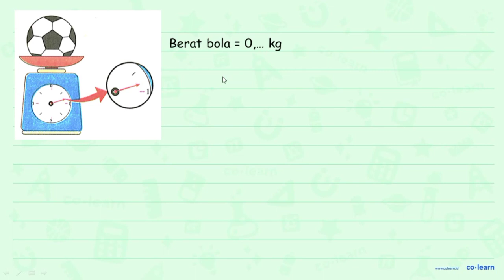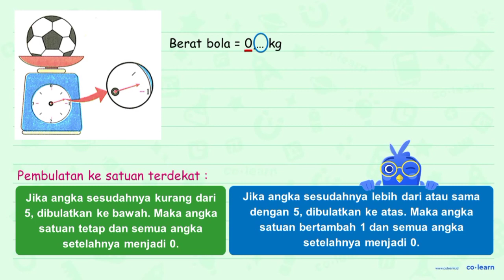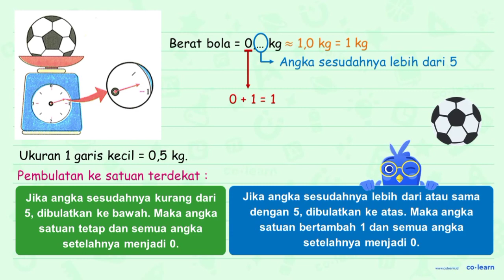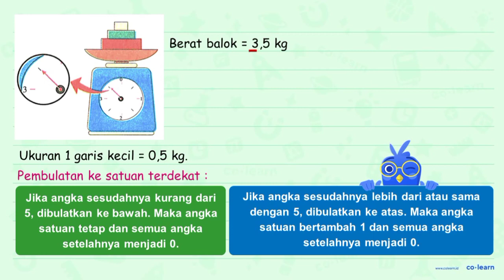Lakukan pembulatan hasil pengukuran berat berikut ke satuan terdekat. Berat bola mainan kira-kira...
Lakukan pembulatan hasil pengukuran berat berikut ke satuan terdekat. Berat bola mainan kira-kira. cm: Berat balok mainan kira-kira. cm-

Topik atau Materi: Pembulatan ke Satuan Terdekat - Aproksimasi / Pembulatan - Aritmatika - Matematika Kelas 4 SD - K-13 Revisi

00:00 : Bedah Soal
01:00 : Konsep, rumus dan pengertian Pembulatan ke Satuan Terdekat
01:18 : Langkah penyelesaian soal
02:34 : Jawaban akhir
03:04 : Penutup